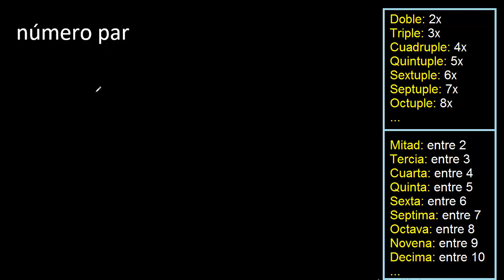número par en lenguaje algebraico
convertir a lenguaje algebraico
lenguaje algebraico
equivalencia algebraica
expresion algebraica
traducir en lenguaje algebraico